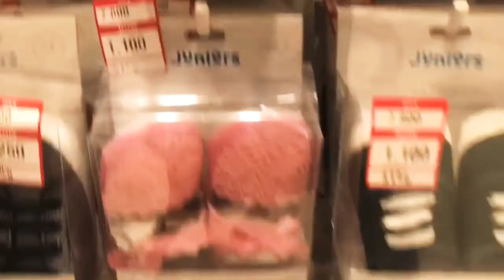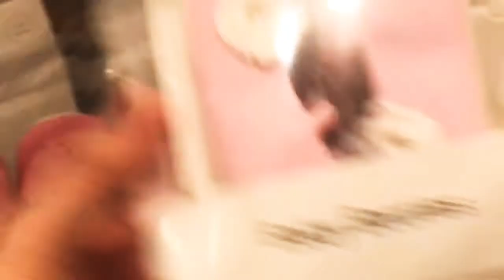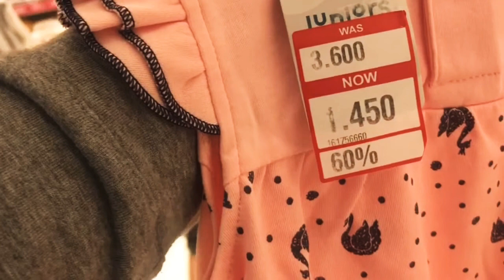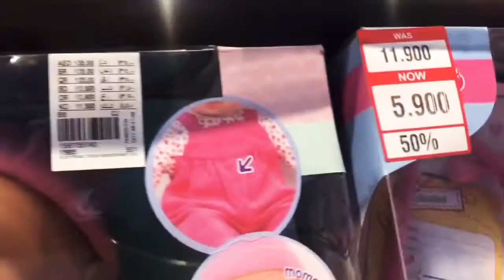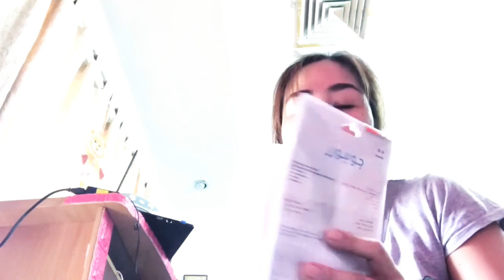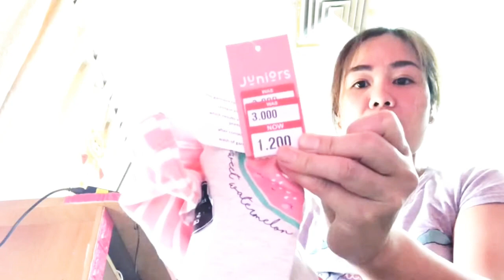SALE! at CENTERPOINT KWT BAGSAK PRESYO/Inday Mafe Vlogs